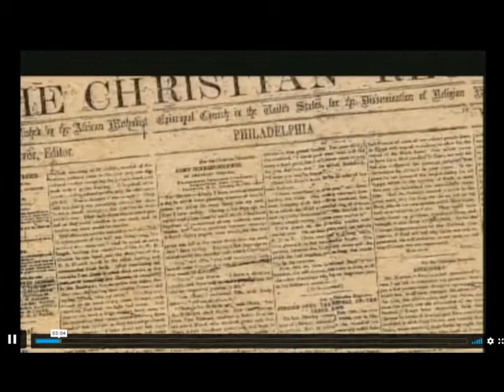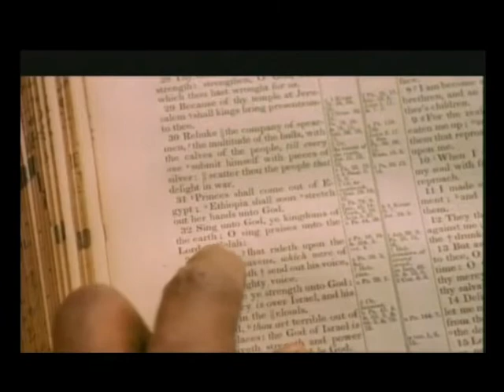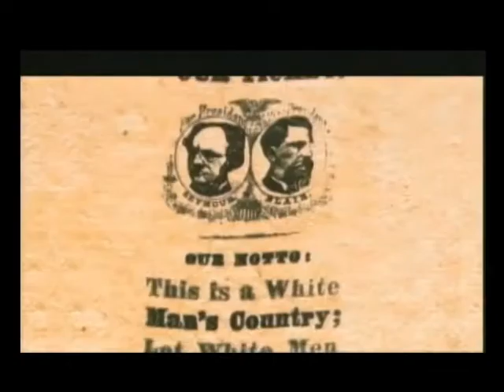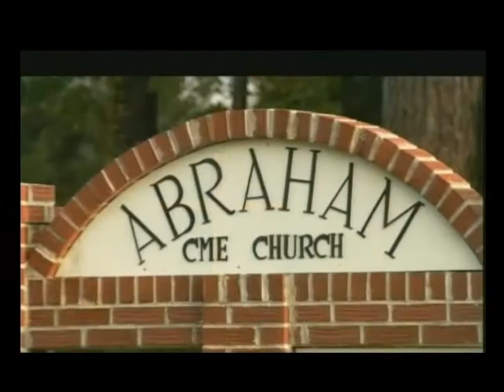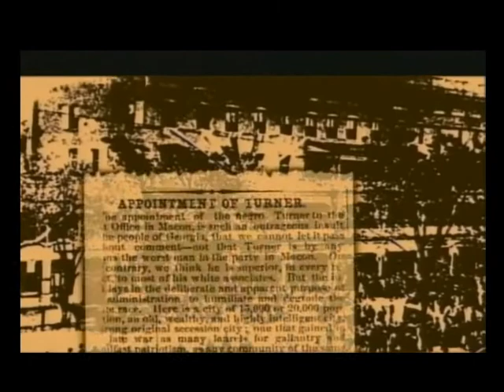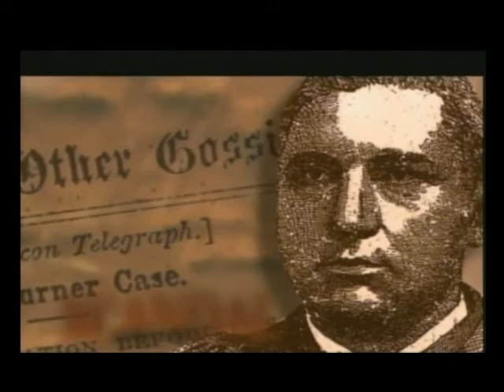This Far By Faith by PBS Ep 2 edited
This video describes late 19th century African American Religion, mainly through the activity of Bishop Henry McNeal Turner.